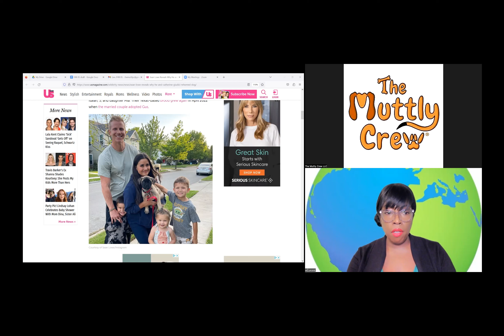FRR 85: Funny Journalist Outtakes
FRR From The Muttly Crew: Bringing you Weekly Entertainment. Fluff, Raw & sometimes Ruff animal stories from around the world.

Anchor: Méganne Aplomb
Producers: Alek Sondra, Julie
Writers: Julie, Alek Sondra
Technical Director & Editor: Mariah
Wardrobe: Méganne Aplomb
Make-Up: Méganne Aplomb
Lighting Director: Méganne Aplomb